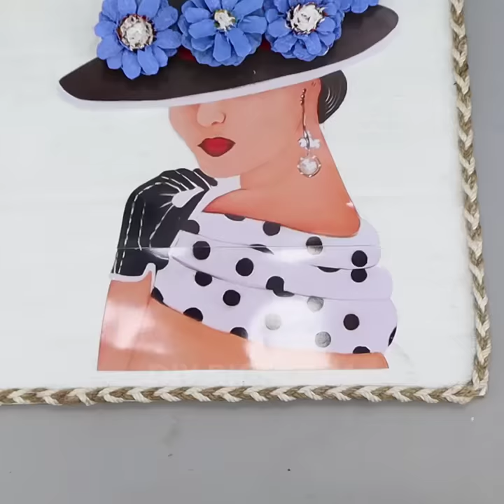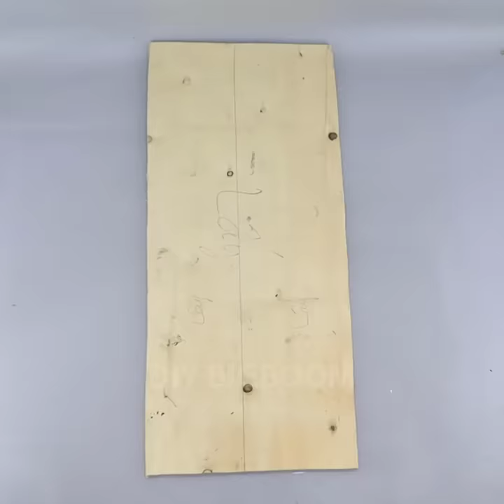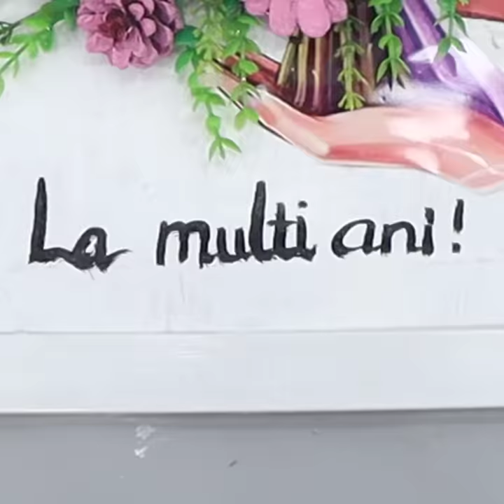Beautiful but low cost ! 16 Wall Hanging Craft Ideas from Pine Cone !